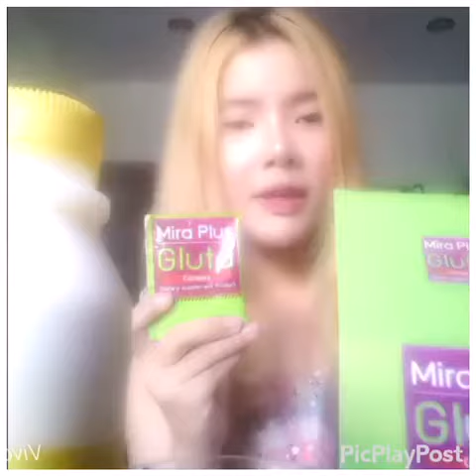รีวิว Miraclas สูตร Gluta ตอบโจทย์ให้หลิวมากๆ ทั้งขาว ทั้งสูง ทานง่าย และอร่อย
Miraclas ผลิตภัณฑ์เพื่อคนอยากสูง อยากสูง ต้องการสูง รออะไร

มิราคลาส สานฝัน อยากให้เด็กไทยสูง